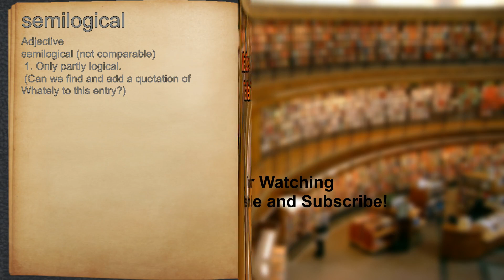What does semilogical mean?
A spoken definition of semilogical.

Intro Sound:
Typewriter - Tamskp